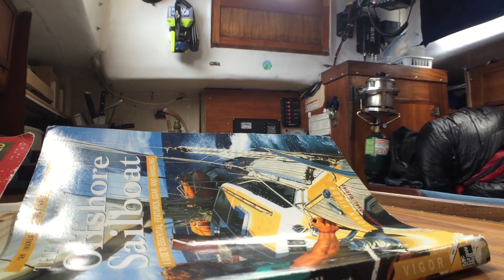Pasipiko sa tawiran ng dagat - maglayag sa Hawaii - pagsayaw at yoga sa dagat - ep # 40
Patuloy na hinihip ng hangin ng kalakalan ang aming 50 taong gulang na 30 talampakang bangka patungo sa Hawaii. Ang buhay sa karagatan ay nagsisimulang maging "normal". Gusto kong sumayaw at mag-inat tuwing may pagkakataon ako. Hindi laging madali sa isang pagsakay sa roller-coaster.

Kumusta, ako si Markus Pukonen at ito ang aking Adventure Travel Vlog Series. Naglalakbay ako sa paligid ng planeta nang hindi gumagamit ng motorized transport. Sinimulan ko ang paglalakbay na ito sa Toronto, Canada noong Hulyo ng 2015 at balak kong umikot pabalik sa kung saan ako nagsimula.

Sa lingguhang serye ng youtube na ito (Tuwing Linggo sa 4PM EST) Ibabahagi ko ang aking mga karanasan sa araw-araw kung ano ang kagaya ng paglalakbay sa buong mundo sa ilalim ng aking sariling lakas (na may tulong din mula sa ilang mga hangin at alon!). Naglo-load ng mga mahabang video na pakikipagsapalaran na masaya akong ibinabahagi sa iyo.

Naging isang patron at sumali sa komunidad ng Mga Ruta ng Pagbabago dito para sa eksklusibong nasa likod ng pag-access ng mga eksena

BABALA BASAG TRIP: !!

Sinimulan ko ang paglalakbay sa isang kanue at mula noong nag-trimaraned, nag-cycled sa kamay, pogosticked, tricycled, skiied, rafched, kayak, SUPed, rows, nagbisikleta, naglayag, lumakad, at sumayaw sa kalahating paraan sa paligid ng planeta.

Ito ang aking kaakibat na link sa mga sapatos at sandalyas na isinusuot ko

Nais kong ibahagi ang mga video na ito sa maraming wika kaya't mangyaring huwag mag-atubiling tumulong sa pag-transcribe sa pamamagitan ng pag-click sa link na ito. Gusto kong i-credit at gantimpalaan ka. Salamat!

Maraming salamat kay Karen P sa pag-edit ng mga transcript sa lahat ng mga video na ito !!!

Ang video na ito ay tungkol sa Pacific Ocean Crossing - Sail to Hawaii - Pagsasayaw at Yoga sa Dagat - Ep # 40

Ang mga pagsasalin ng boses ay ginagawa ng AudioDub.

Isinalin ng AudioDub ang iyong mga video sa higit sa 20 mga wika. Ilunsad at palaguin ng AudioDub ang iyong mga channel sa Hindi, Espanyol at Ruso.